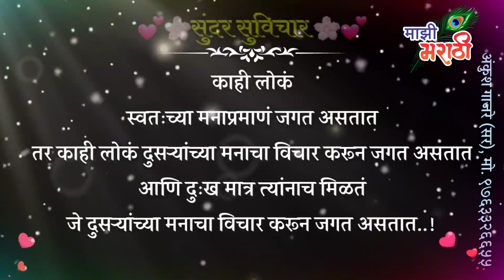आपल्याच वाट्याला दुःख का येतं..? सुंदर स्टेट्स